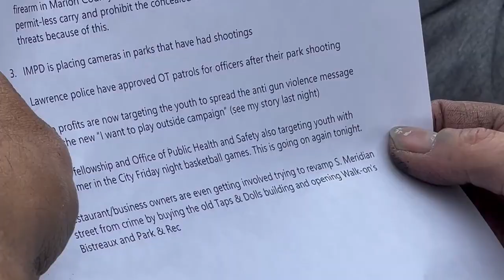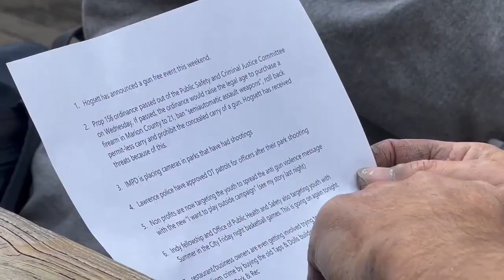COMMUNITY REACTION GUN VIOLENCE PKG